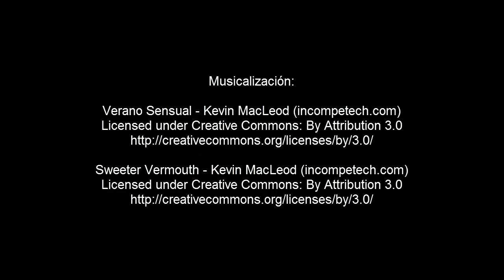LOS MEJORES 100 ORIGAMIS DE PAPEL EN MENOS DE 3 MINUTOS | ORIGAMI FACIL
Hola Origamistas! Les dejo este video de 100 origamis de papel en 3 minutos. Los mejores y mas vistos 100 origamis del canal. Gracias a todos ustedes por fin llegamos a la maravillosa suma de 100 mil suscriptores.

El origami es el arte de origen japonés consistente en el plegado de papel sin usar tijeras ni pegamento para obtener figuras de formas variadas, muchas de las cuales podrían considerarse como esculturas de papel. Según el Diccionario de la Real Academia Española, este arte se denomina papiroflexia o cocotología, si bien en el avance de la vigésima tercera edición de la obra recomienda el primer término. Sin embargo estos términos no están muy extendidos fuera de España, otros países del habla hispana siguen usando el término nipón para referirse al plegado de papel con fines religiosos o relacionados con la cultura zen, y el término "papiroflexia" para la misma acción con una finalidad de ocio o entretenimiento.